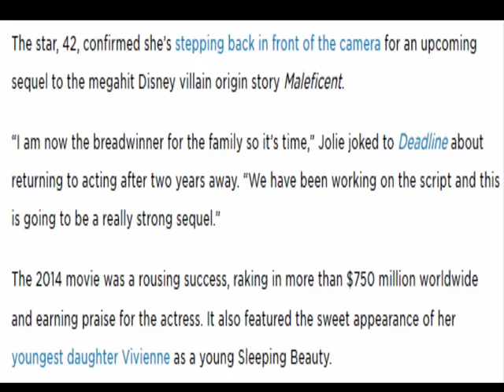Angelina Jolie Confirms She'll Return to Acting with Maleficent 2 'I'm Now the Breadwinner'